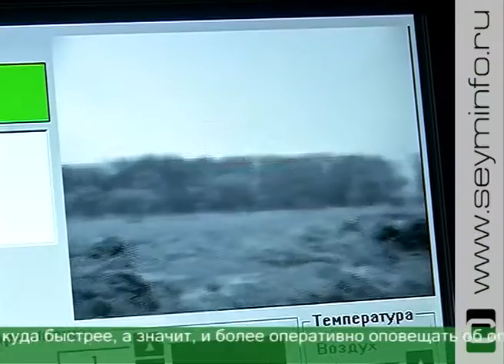Бойцы курской бригады РХБ защиты опробовали новую технику на полигоне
Они охраняют жизнь и здоровье людей даже в мирное время. 13 ноября бойцы войск радиационной, химической и биологической защиты отметят профессиональный праздник. А в преддверии на полигоне «Постоялые дворы» солдаты курской бригады РХБ защиты провели настоящий военный тест-драйв. Летом этого года они получили новейшие модели разведывательных химических машин.